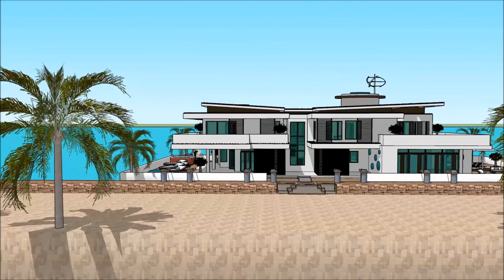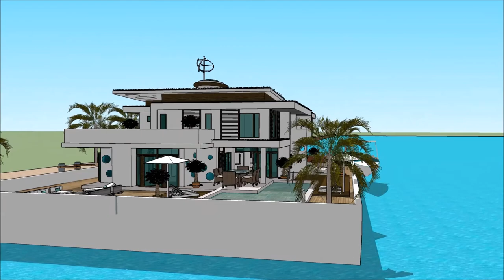USA South Houston Lake Venturiantale gmod floating house building plans Party Yacht with exceptional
The floating house villa houseboatzania launching an innovative high-end luxury yacht floating house villa mansion home design potentially as a display of exhibition of the USA South Houston Lake Venturiantale gmod floating house building plans Party Yacht with exceptional.

The collection of the Floating house villa houseboatzania concept of USA South Houston Lake Venturiantale gmod floating house building plans Party Yacht with exceptional consists of high luxury and architectural art pieces in minimalism combined with living on the waterfront of the harbour.

The floating house villa mansion yacht design has the basis to sustain living with high standards and contemporary structural design at USA South Houston Lake Venturiantale gmod floating house building plans Party Yacht with exceptional with numerous of prospects for excessive living and celebrating the desire of life worldwide:  UK Thames London